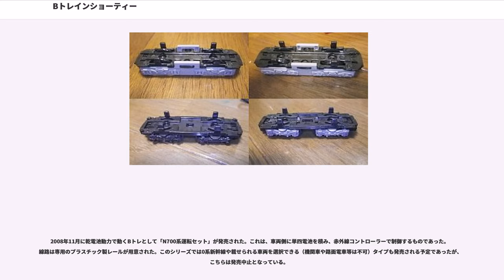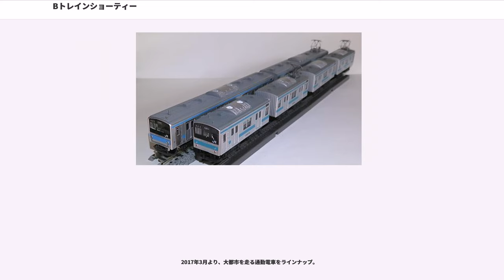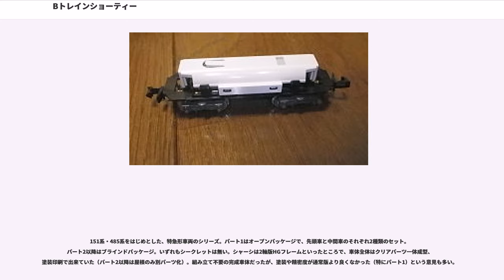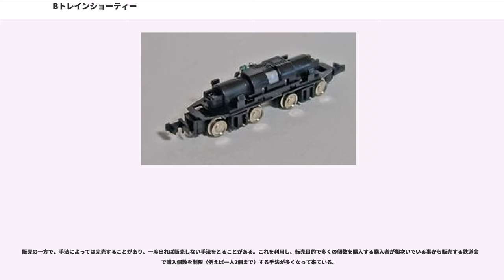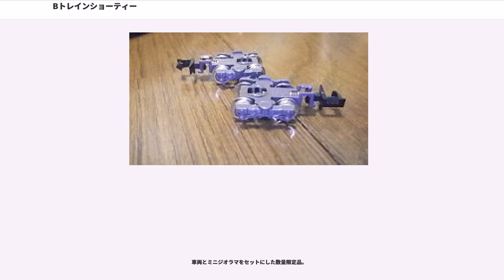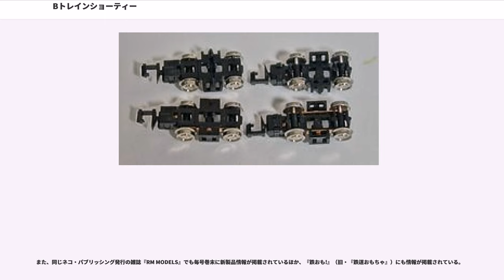Bトレインショーティー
Bトレインショーティー（ビートレインショーティー、B TRAIN SHORTY）とは、2002年からBANDAI SPIRITSより発売されている鉄道車両の模型である。以下の本文では、Bトレインショーティーを「Bトレ」と略して記す。

日本におけるNゲージ鉄道模型の縮尺である、実物の1/150サイズのディスプレイモデル。ディテールもNゲージ模型に倣って作りこまれているが、車両の長さ方向にのみ60mm程度に短縮（ショーティー化）されたデザインになっている。かつて、バンダイから子供向け鉄道玩具として、ダイキャスト成形のB TRAIN（ビートレイン）、B TRAIN MINI（ビートレインミニ）が発売されていたが、Bトレインショーティーへは名称のみが流用されているだけで、規格に共通点は無い（連結方法を除く）。本項序文にもあるようにBトレと略して呼ばれることが多い。

製品は射出成形によるプラスチック製で、基本的にキット形式かつ着色済みである（一部完成品形式の製品もある）。キットは接着剤不要のスナップフィット方式。構造は、車体（ボディ）は着色済みの側板、屋根、妻板、透明プラスチックに着色された前面に分かれており、それらを組み合わせて車体を作る。そして台車を取り付けた床板（シャーシ）をはめ込むことで完成にいたる。車体は組み合わせを変えることで作り分けが可能。また1両につき一組、「マグネットカプラー」と呼ばれる永久磁石を用いた専用の連結器が付属しており、車両の連結はこれにより行う（かつてのビートレインも同様）。バンダイ純正および、提携メーカーである関水金属製の専用動力装置、台車を用いてNゲージの線路上を走行させる事も可能（詳細は後述）。

あくまでディスプレイモデルであるため、付属のパンタグラフは折りたたまれた形状のプラスチック一体成形で可動しない。台車の角度も進行方向に沿った向きで固定となっており、上述の別売りパーツを使用しない限り、可動部分とその動きは「車輪が回転する」「連結器が首を振る」程度である。

基本的に販売方式はJRや国鉄の車両が入っている「通常版」では、食玩同様中身の判らないブラインド仕様だが、私鉄製品・編成セット販売・イベント限定品等は中身が判るオープン仕様となっている。製品そのものの価格は車両1両あたり税込み420円 - 630円が基本となっており、セット販売でも概ねこれに沿った価格設定がなされている。

鉄道玩具プラレールとNゲージ鉄道模型の橋渡し的商品として開発された経緯があり、小学校高学年も販売ターゲットとして考慮されていたため、シリーズ販売当初は「対象年齢8歳以上」とされていたが、模型としてのディテールを向上させるために、15歳以上に引き上げられた。

以前の発売元はバンダイであったが、バンダイナムコグループ再編に伴い、2018年4月1日付でBANDAI SPIRITSへ移管された。

シャーシの構造は、時期を追うごとに以下のように変化している。

レギュラーシリーズもパート1-16までは定価420円だったが、新パート1から台車が改善されたため､定価が525円となっている。更にベストリピートパート8からは定価が630円と登場時の約1.5倍に、2015年からは1両800円～1200円台へ大幅に値上がりした。

製品企画時より、鉄道模型メーカーである関水金属の協力のもとで、Nゲージ車両用のパーツを取り付けて簡単にNゲージの線路で使用できるようなっていた。初期製品を除き、関水金属製のNゲージパーツをほぼ無加工で取り付けられる。関水金属からは「小型ボギー動力ユニット」と「小型台車」が発売されており、また、発売当初より関水金属製の「ポケットライン用動力ユニット（2軸）」と既存の関水金属製台車が、オプションとして指定されていた。2006年秋にバンダイより発売された「E231系山手線運転セット」で、新規開発のバンダイ純正動力ユニットが登場した。

2008年11月に乾電池動力で動くBトレとして「N700系運転セット」が発売された。これは、車両側に単四電池を積み、赤外線コントローラーで制御するものであった。線路は専用のプラスチック製レールが用意された。このシリーズでは0系新幹線や載せられる車両を選択できる（機関車や路面電車等は不可）タイプも発売される予定であったが、こちらは発売中止となっている。

2010年10月に新規開発のバンダイ純正動力ユニット1（機関車用）が、11月にバンダイ純...